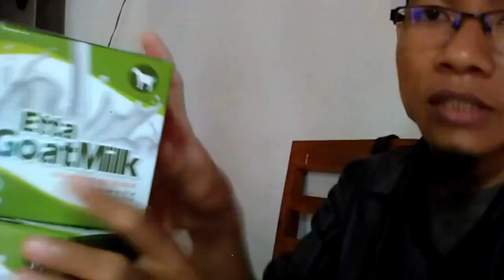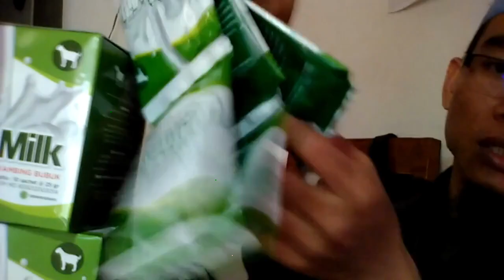Jual susu kambing coklat di Bengkulu WA 081282707458